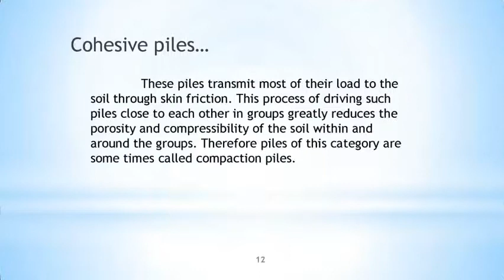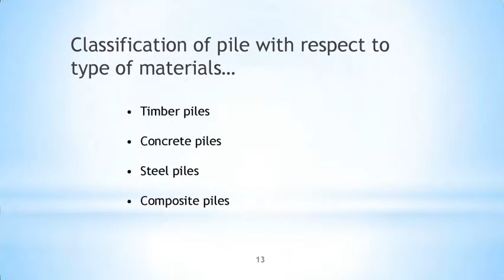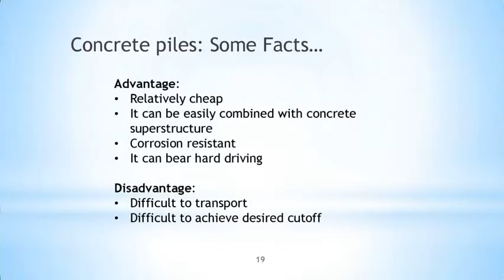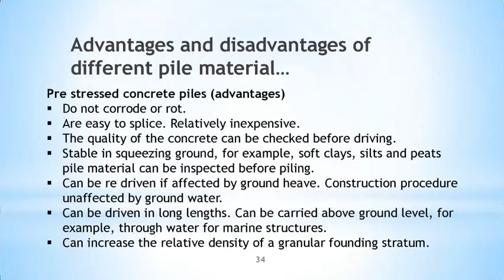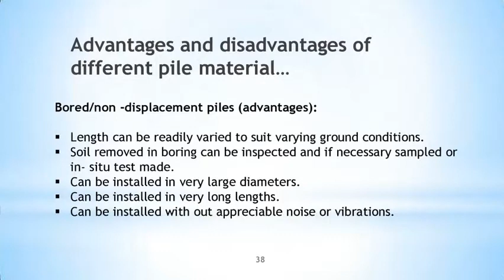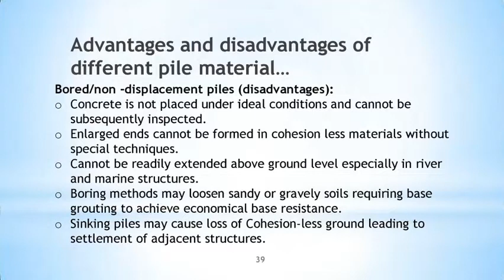What are Pile Foundations? Types, Advantages and Disadvantages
Hello Guys, Foundations are the key to any architecture. It provides adequate support to the structure by transferring the loads from the structure to the soil. The important thing to consider is the fact that the layer at which the foundation puts on the load should have the adequate bearing capacity and appropriate settlement characteristics.

Things Included in The Video:
What are Pile Foundations? - 0:14
Pile Foundations Types (Based on Material) - 1:00
Advantages and Disadvantages of Pile Foundations - 2:37